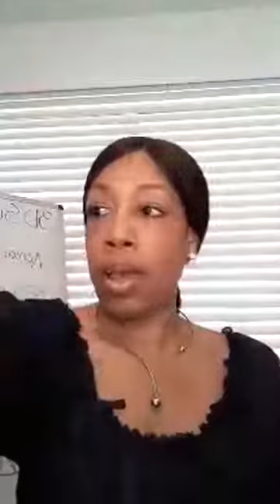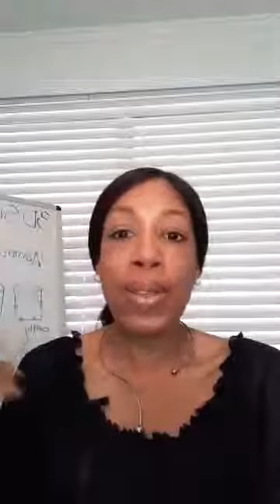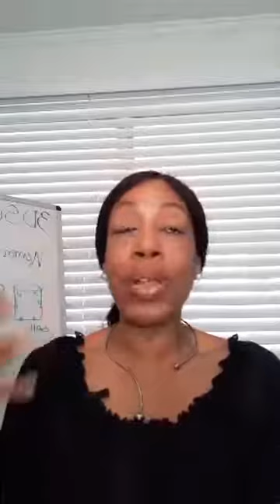Moving from Generalist to Specialist...Business and Brand Building